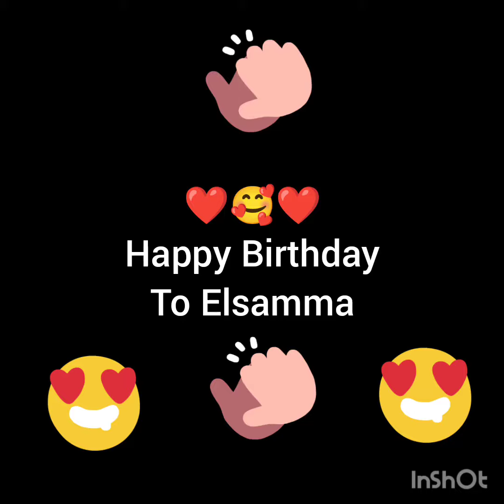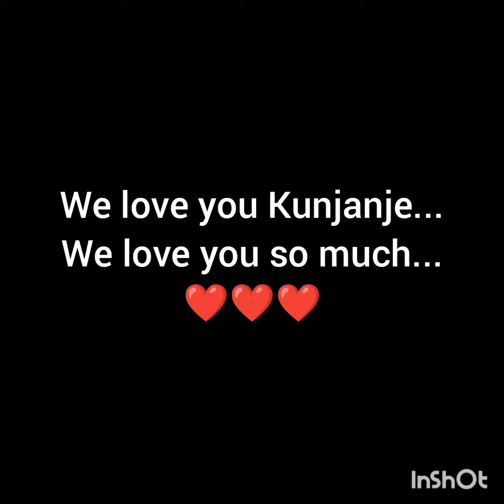Elsamma's 5th birthday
sr anice